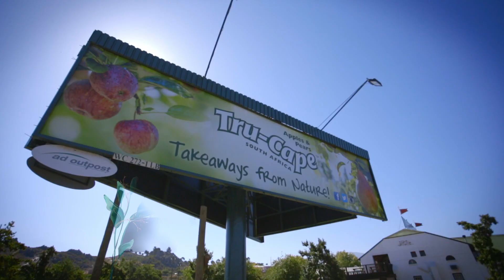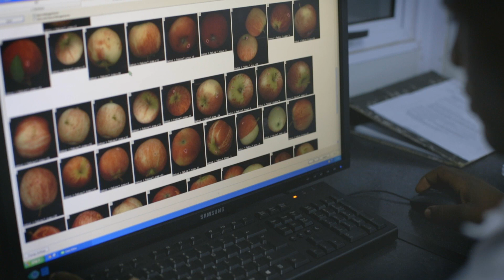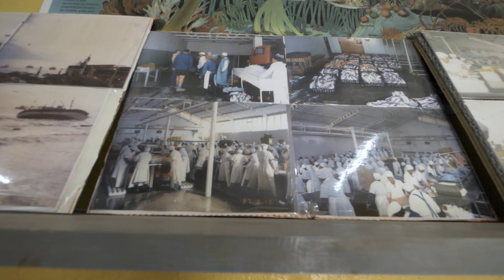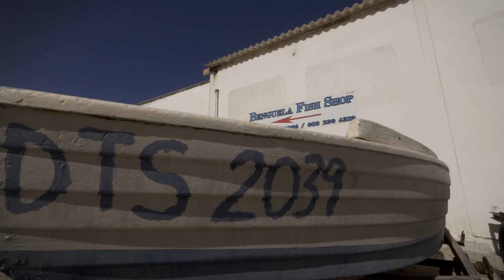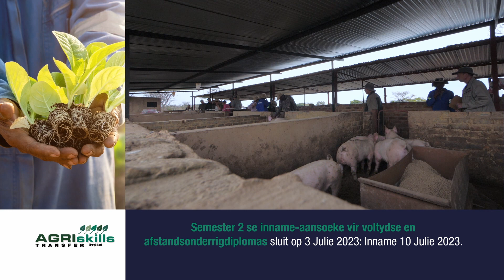Nisboere 7 | Episode 16